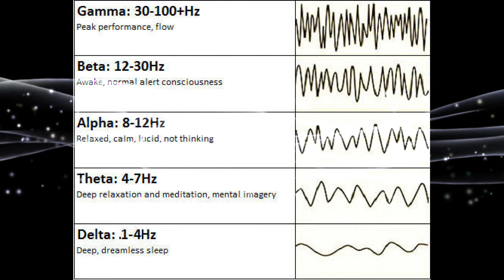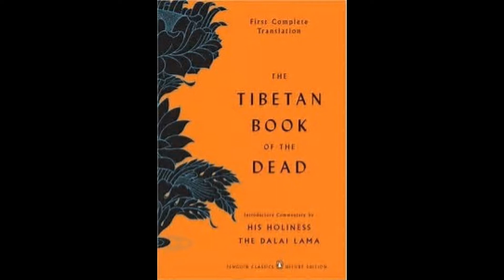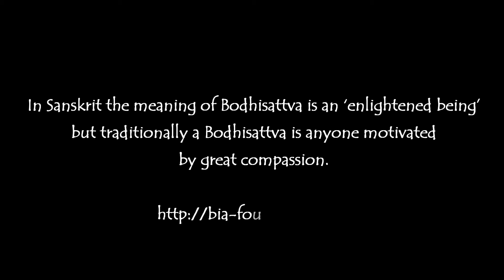Essence of Six Yogas of Naropa - Depictation (Part II short version)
This video is part of a series of Chogyal Rinpoche's public lectures, in extracts available soon here on YouTube. This one is a clipping taken out of Chogyal Rinpoches public lecture in Frankfurt on July 13th, 2017 "The Essence of the Six Yogas of Naropa". The Six Yogas of Nāropa, also called the six dharmas of Naropa, are a set of advanced tibetan meditation practices compiled by Nāropa (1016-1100 CE) and conveyed to his student Marpa Lotsawa. In part I Chogyal Rinpoche explains the first two and in this part II the remaining four:

* tummo – the yoga of inner heat
* gyulü – the yoga of the illusory body
* milam – the yoga of the dream state
* ösel – the yoga of the clear light
* phowa – the yoga of the transference of consciousness to a pure Buddhafield
* bardo – the yoga of the intermediate state. This is well-known through the book Bardo Thödöl.